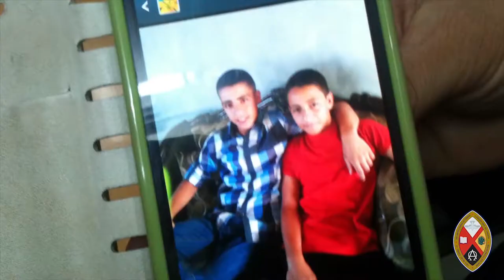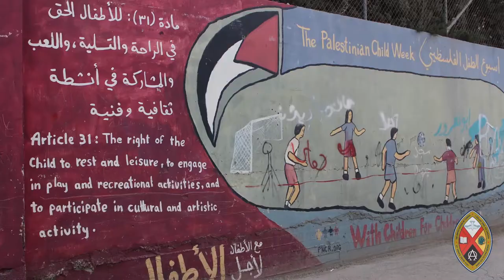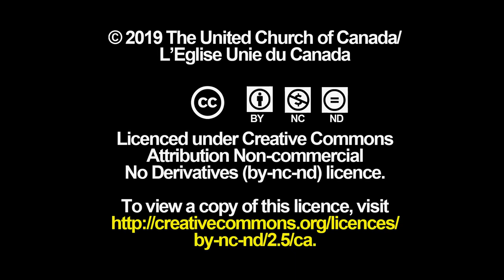Minutes for Mission 2020 - Protecting the Children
Imagine growing up in a place of conflict where you live in constant
fear of violence. This is what it is like to grow up in Gaza. As a church family our hearts cry out for those who live in fear every day. Mission & Service supports Defense for Children International–Palestine, which offers programs for children in that region.